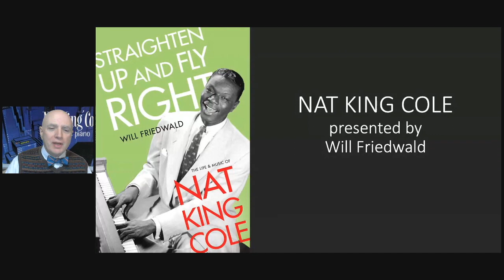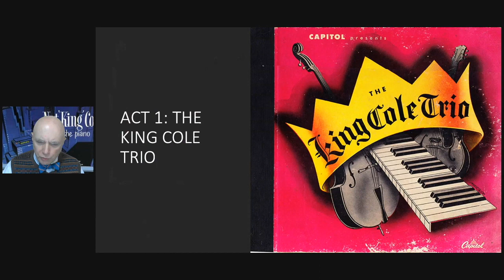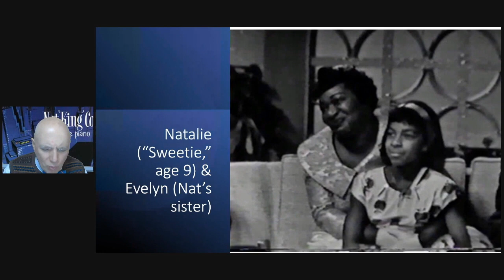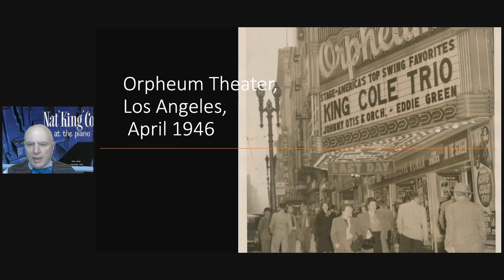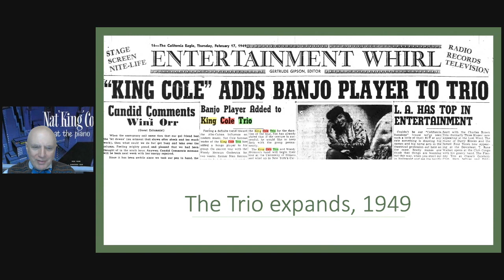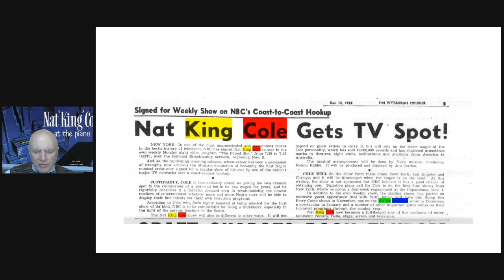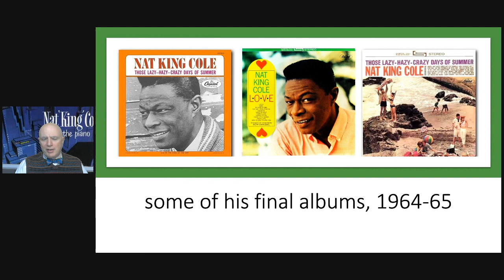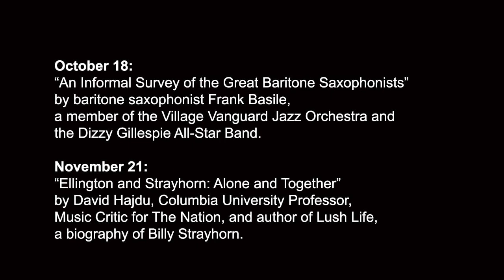Will Friedwald presents Nat King Cole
Jazz Education Series - Metuchen Jazz and NJ Jazz Society